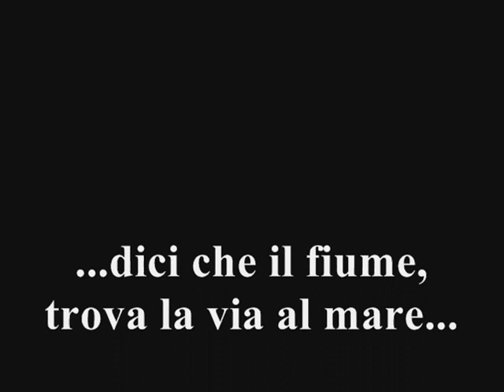"MISS SARAJEVO" BONO & L. PAVAROTTI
"...dici che il fiume, trova la via al mare e come il fiume giungerai a me, oltrei i confini e terre assetate..."
Splendido brano degli U2, nell'interpretazione di Bono e del Grandissimo L. Pavarotti.
Elaborazione & montaggio: J. Musso.